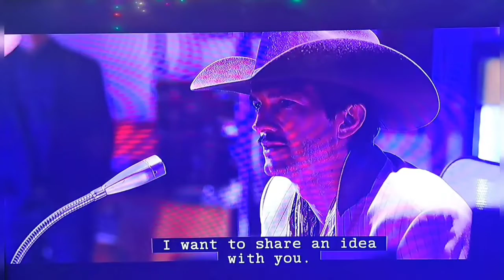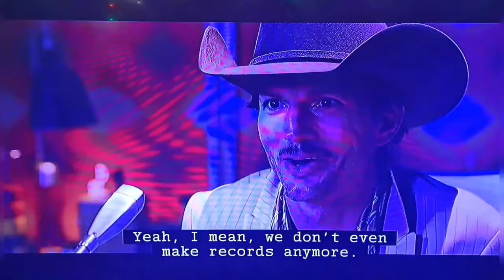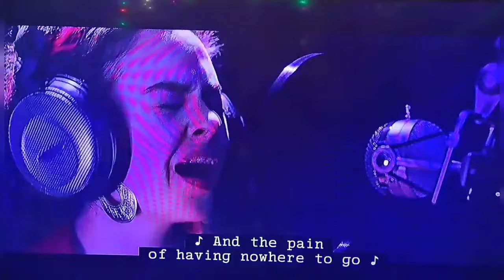My review of Ashton Kutcher's music monologue from the new movie "Vengeance"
My review of Ashton Kutcher's inspiring monologue on the recording process from the movie "Vengeance". This move was written & directed by B.J. Novak. The movie also stars B.J. Novak streaming now on Peacock. I'm going to listen to this every time I go into the studio to get pumped about the process.

This video is not monetized in any way and I make no money from it.

or anywhere else you stream podcasts by searching "The Weekend Warrior Show Recap Podcast"